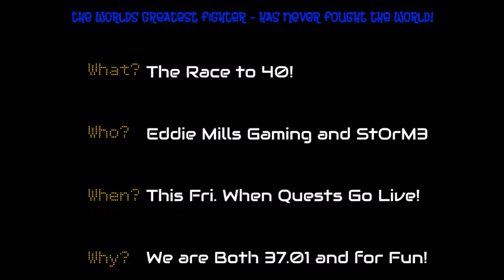Pokemon GO Spoof Race to 40!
Come Watch & Cheer On Yer Boy to Victory in This Battle Royal of Spoofer Vs. Spoofer!  Yer Boy Versus Eddie Mills Gaming Be There, Be There, We'll Sell You The Whole Seat But Yer Only Going to Need The Edge!  This Race Will Start On Friday When The Quests Go Live, I Will Also Be Doing a Mew-Two Raid Early Friday @ Around 8:30 ish, I'm Starting This Off With a Bang, How About Another Marathon To Get On The Road to 40 Quickly!  Enjoy My Peeps!